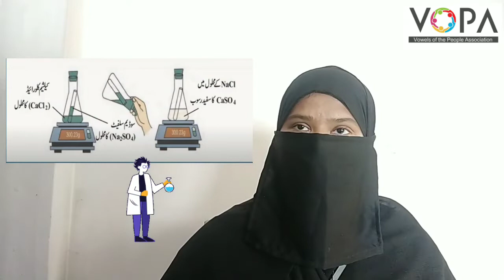9th | Science | Chap No.4 | مادے کی پیمائش | V2 | VSchool